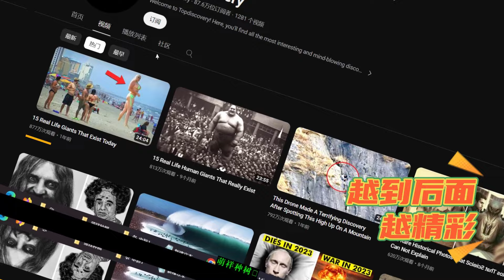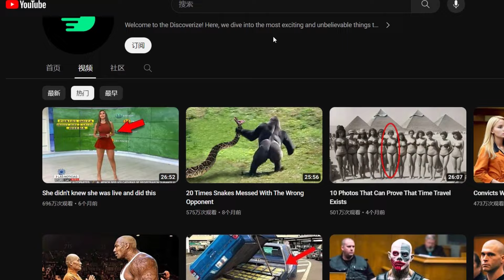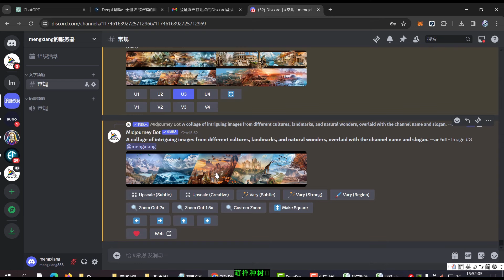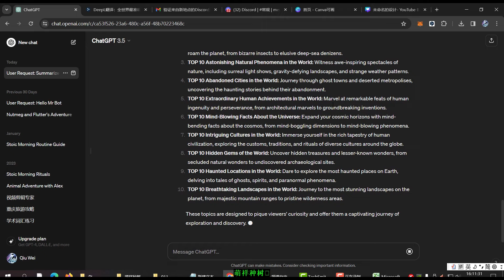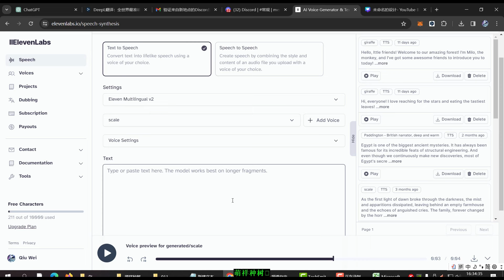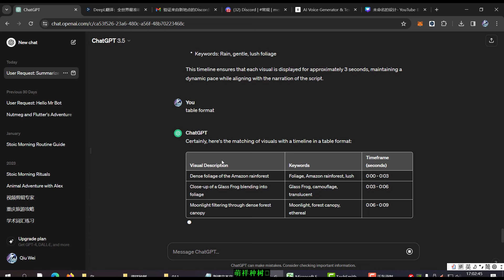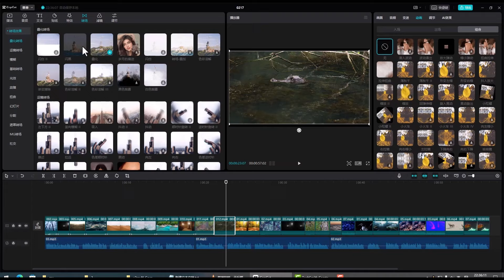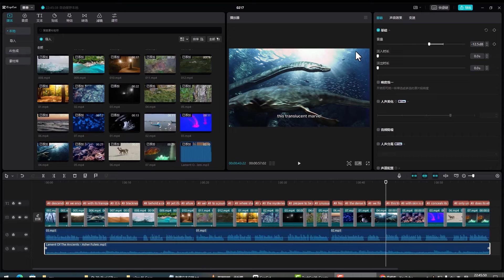X视频月赚8万美金AI人工智能完成30分钟，YouTube赚钱项目，ChatGPT赚钱，Midjourney赚钱，剪映CapCut赚钱，Canva赚钱，网赚副业网络赚钱，赚钱最快的方法，被动收入项目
猛男式2024网赚月赚$5000美金用人工智能AI最简单的不露脸YouTube赚钱项目

2024网赚【轻松式】不露脸月赚数万美金如何用AI人工智能制作轻松愉快的雪雨视频赚钱

免费【法老式】月赚$130000美金使用免费工具如何在Canva中制作不露脸视频赚钱极其强大

【病毒式】月赚$5 5万美金免费人工智能AI制作病毒式励志视频赚钱

[保姆级]月赚$40000美金年赚$50万美金无需露脸如何只用AI人工智能工具制作恐怖故事视频赚钱

【仆人级】日赚$8000美金使用AI人工智能生成LoFi音乐创建可盈利LoFi频道赚钱分步教程